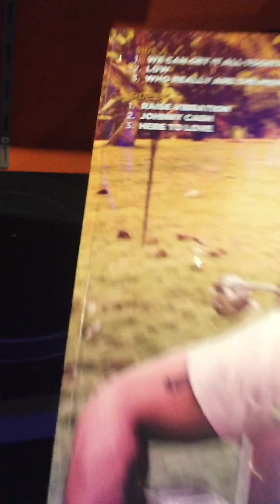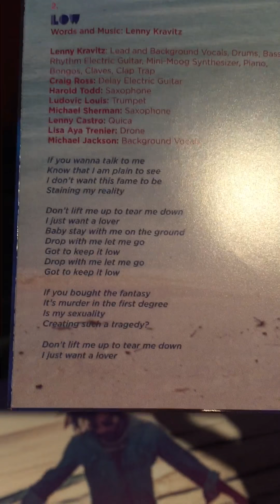Unboxing vinyl | Lenny Kravits - Low